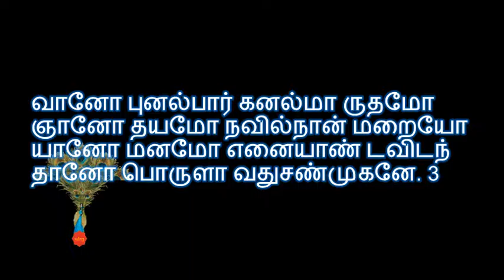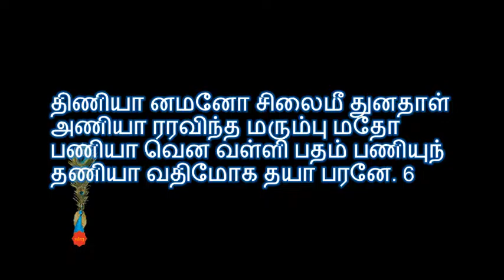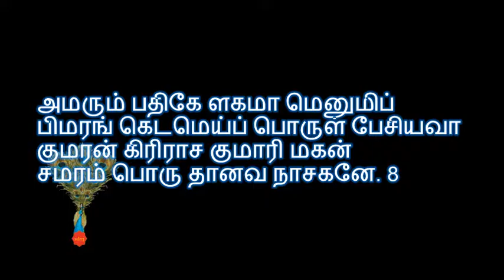ARUNAGIRI NATHARIN KANDHAR ANUBOOTHI -(1- 10 ) by sdrrj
நெஞ்சக் கனகல்லு நெகிழ்ந் துருகத்
தஞ்சத் தருள்சண் முகனுக் கியல்சேர்
செஞ்சொற் புனைமாலை சிறந் திடவே
பஞ்சக் கரவானை பதம் பணிவாம்.
நூல்[தொகு]
ஆடும் பணிவே லணிசே வலெனப்
பாடும் பணியே பணியா யருள்வாய்
தேடுங் கயமா முகனைச் செருவிற்
சாடுந் தனியா னைசகோ தரனே. 1
உல்லாச நிராகுல யோக விதச்
சல்லாப விநோதனு நீயலையோ
எல்லாமற என்னை யிழந்த நலஞ்
சொல்லாய் முருகா கரபூ பதியே. 2
வானோ புனல்பார் கனல்மா ருதமோ
ஞானோ தயமோ நவில்நான் மறையோ
யானோ மனமோ எனையாண் டவிடந்
தானோ பொருளா வதுசண்முகனே. 3
வளைபட் டகைம் மாதொடு மக்களெனுந்
தளைபட் டழியத் தகுமோ தகுமோ
கிளைபட் டெழுகு ருரமுங் கிரியுந்
தொளைபட் டுருவத் தொடுவே லவனே. 4
மகமாயை களைந்திட வல்ல பிரான்
முகமாறு மொழிந்து மொழிந் திலனே
அகமாடை மடந்தை யரென் றயருஞ்
சகமாயையுள் நின்று தயங் குவதே. 5
திணியா னமனோ சிலைமீ துனதாள்
அணியா ரரவிந்த மரும்பு மதோ
பணியா வென வள்ளி பதம் பணியுந்
தணியா வதிமோக தயா பரனே. 6
கெடுவாய் மனனே கதிகேள் கரவா
திடுவாய் வடிவே லிறைதாள் நினைவாய்
சுடுவாய் நெடுவே தனைதூள் படவே
விடுவாய் விடுவாய் வினையா வையுமே. 7
அமரும் பதிகே ளகமா மெனுமிப்
பிமரங் கெடமெய்ப் பொருள் பேசியவா
குமரன் கிரிராச குமாரி மகன்
சமரம் பொரு தானவ நாசகனே. 8
மட்டூர்குழல் மங்கையர் மையல் வலைப்
பட்டூசல் படும் பரிசென் றொழிவேன்
தட்டூ டறவேல் சயிலத் தெறியும்
திட்டூர நிராகுல நிர்ப் பயனே. 9
கார்மா மிசைகா லன்வரிற் கலபத்
தேர்மா மிசைவந் தெதிரப் படுவாய்
தார்மார்ப வலாரி தலாரி யெனுஞ்
சூர்மா மடியத் தொடுவே லவனே. 10